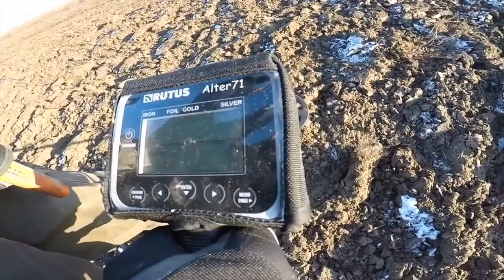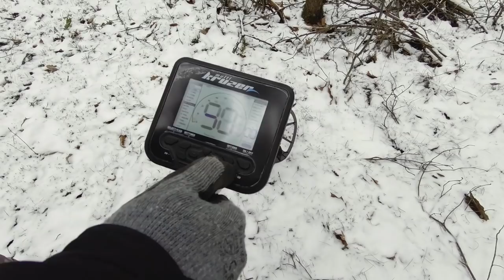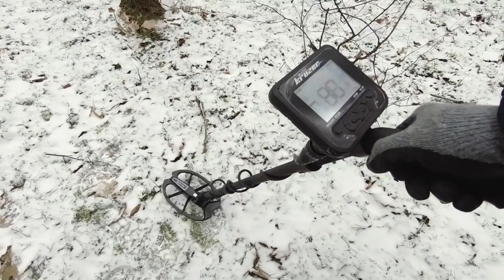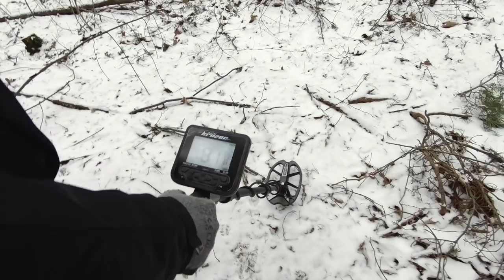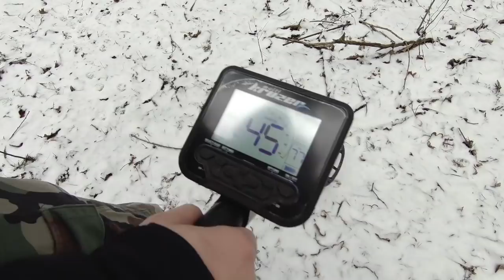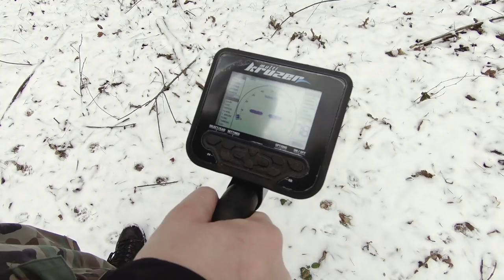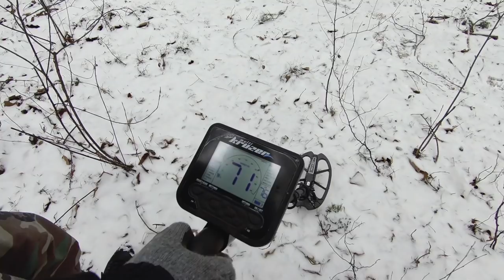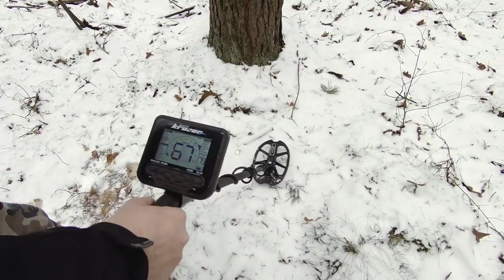MAKRO MULTI KRUZER pierwszy test w terenie (Subtitles)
Nowy MAKRO MULTI KRUZER